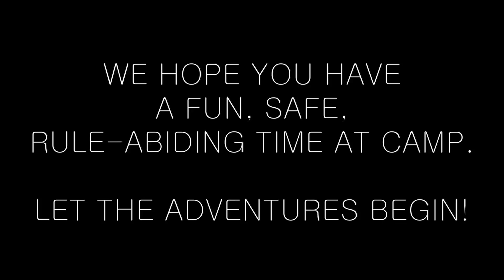Coastal Explorers Rules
A rough video taken with an extreme telephoto lens on a windy day of a baby great horned owl. Footage has been stabalized as much as possible.